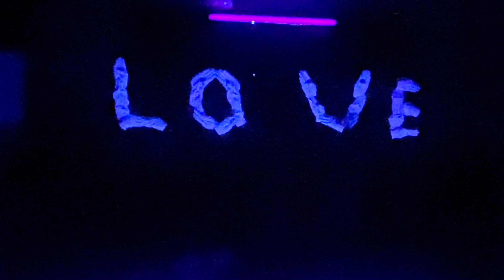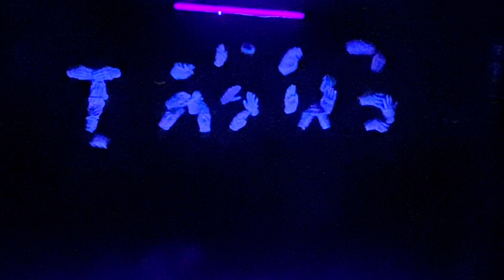The Mission Hand Mime | Shekinah Glory Baptist Mission-Antipolo